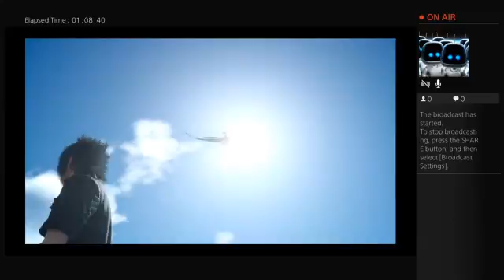FourX11gd is playing Final Fantasy XV (Part 5)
Sorry that there in no more cool titles, I don't have the time to do those anymore, but enjoy my play through of Final Fantasy XV!